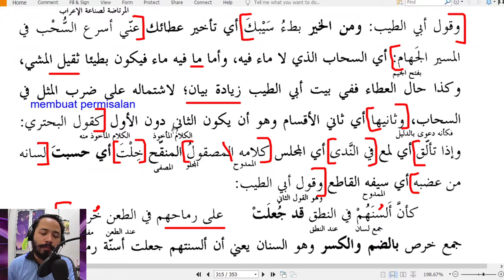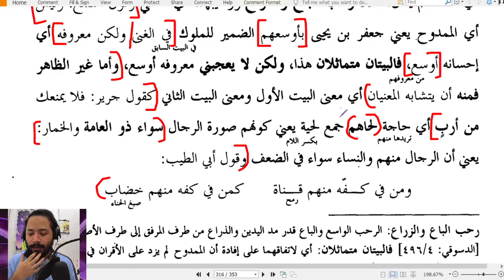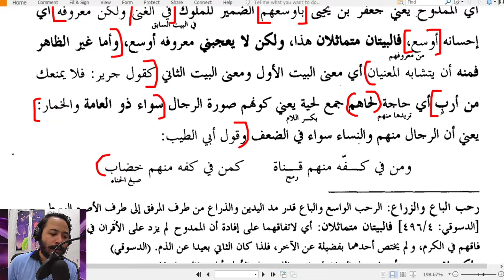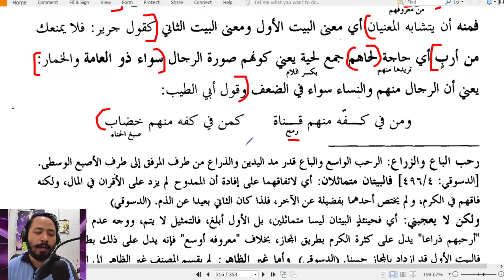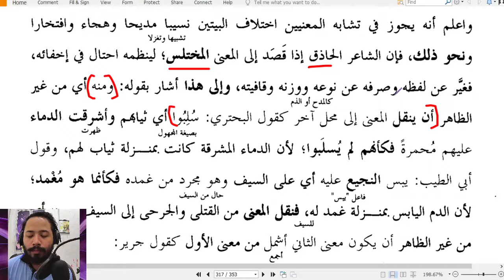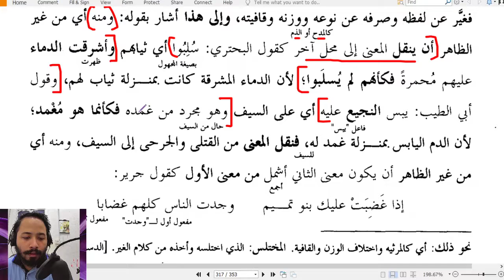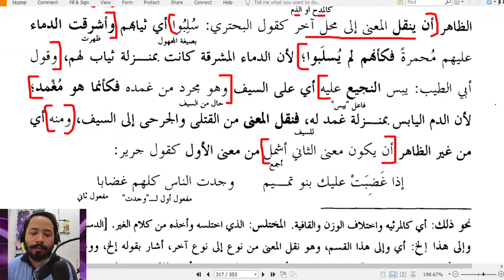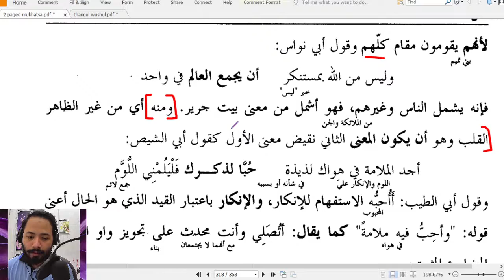Kelas 5 Balaghah [Ambil makna Syair secara tidak jelas] [15/3]